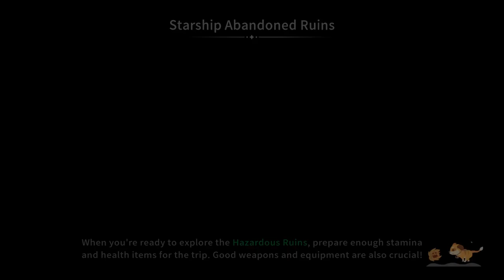My Time At Sandrock - New Run Part 82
With the full release of My Time At Sandrock we've got a new run, so settle in Sandrocker's and let's go!